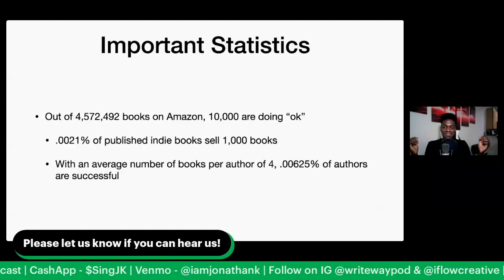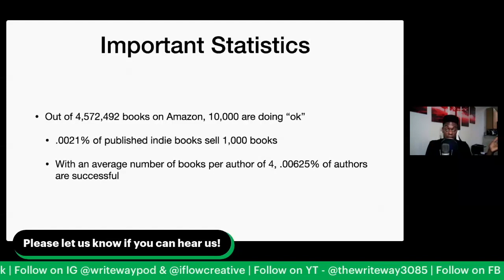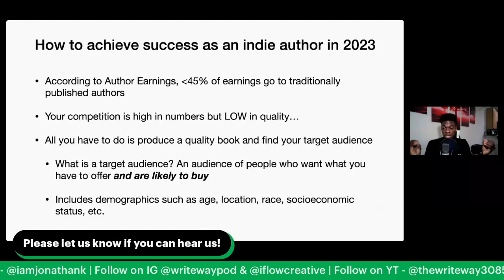INSANELY Insightful Publishing Industry Facts for 2023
In this video, we're sharing INSANELY Insightful Publishing Industry Facts for 2023. Whether you're a self-publisher or an author who is looking to break into the industry, this video is for you!

We'll be providing you with information about the publishing industry, self-publishing, and Amazon KDP. We'll also be giving you tips on how to market your book successfully. So whether you're new to the publishing world or have been in it for a while, this video is a great resource for you!

Want extra help?